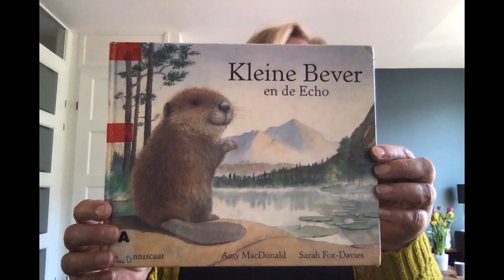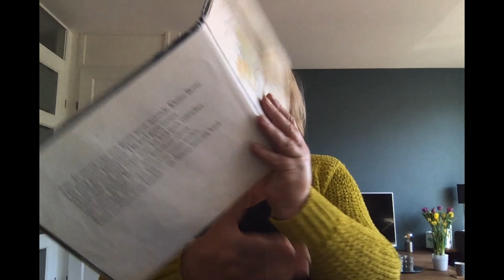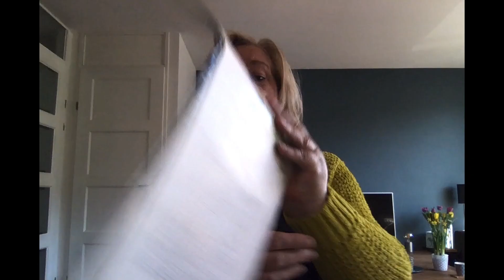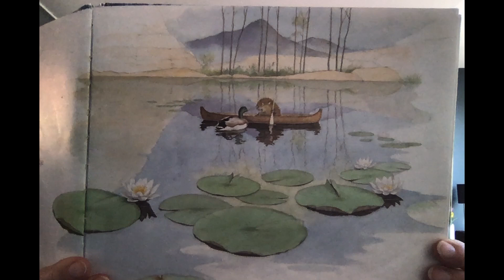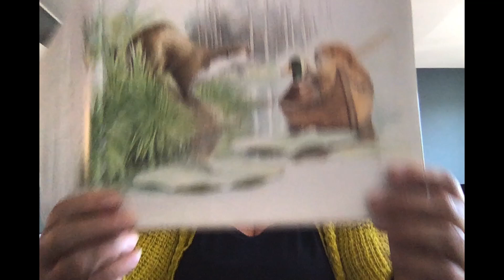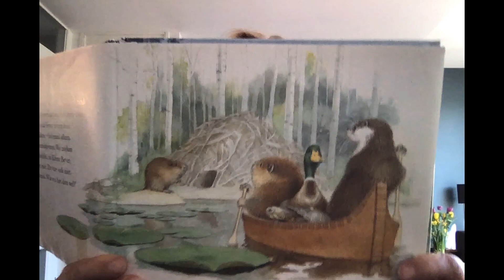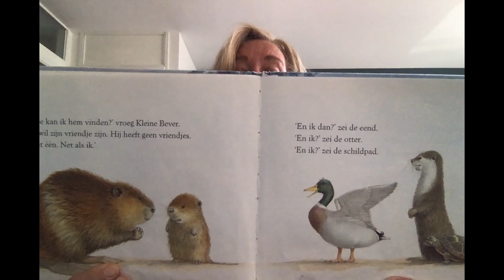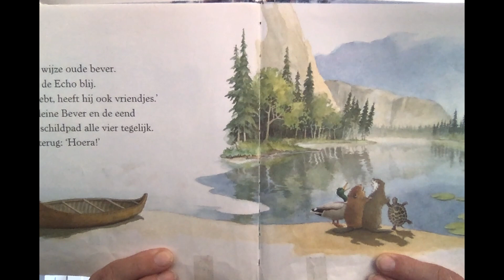Juf Jacqueline leest voor 6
Kleine Bever en de Echo
Amy MacDonald
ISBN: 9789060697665